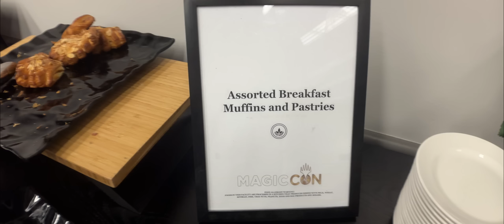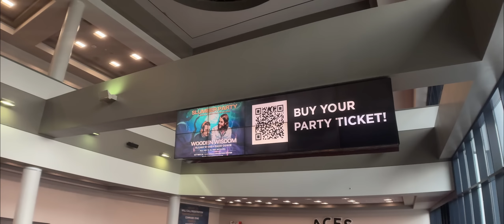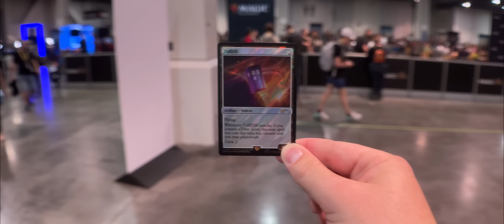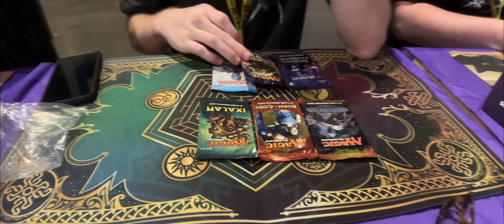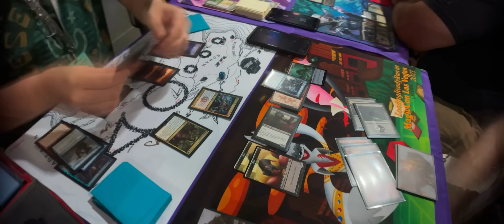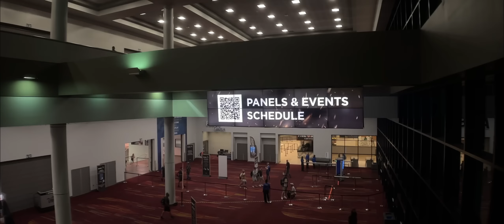LRR Presents: Chaos || MagicCon Vegas 2023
Time to actually play some Magic at this Magic: The Gathering convention.